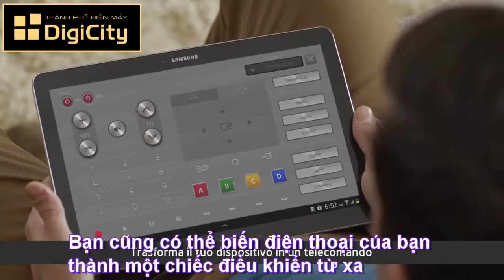Chia sẻ nội dung từ xa với ứng dụng Smart View 2.0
Chia sẻ nội dung giữa các thiết bị, sử dụng thiết bị di động của bạn như là một từ xa, Turn thiết bị di động của bạn vào một TV. Thưởng thức Kinh nghiệm đa màn hình với 2014 Samsung Smart TV và Smart View 2.0